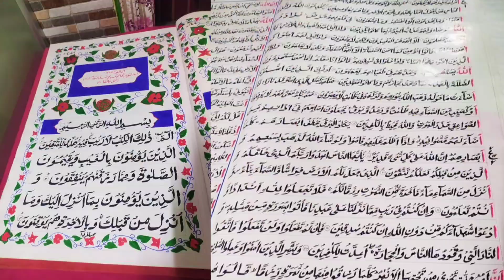A man namely Molana Qayoom from poonch is travelling by foot for Hajj